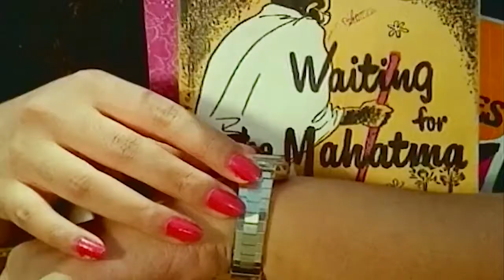Malayalam Superhit Movie|Attimari|Prem Nazir|Jayabharathi|Mohanlal|Sreenath-Clip-6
Movie       :   Attimari
Director    :   J.Sasikumar
Producer    :   Pushparajan

Attimari is a 1981 Indian Malayalam-language film directed by J. Sasikumar, written by P. K. Sarangapani and produced by Pushparajan. The film stars Prem Nazir, Jayabharathi, Sreenath and Mohanlal in the lead roles. The film has musical score by K. J. Joy.